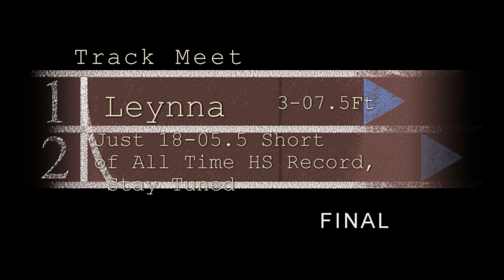5Yr Old Girl Chases HS Long Jump Record, Just 18-07.5 Short. Leynna Runs Allcomers 100m long jump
On Here 1st Long Jump Ever, Leynna leaped 3-07.5Ft setting a beginning personal record to build on, this time around she is 18-05.5ft short of all time High School record. Check back in 10 Yrs! and every year for progress report.